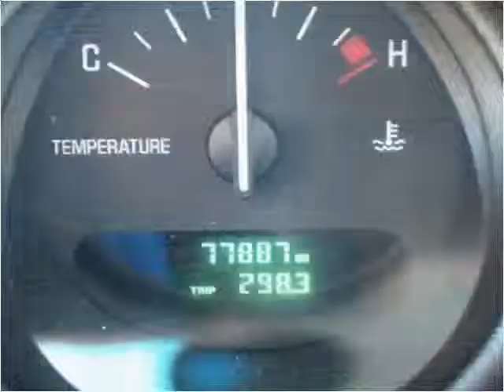2005 Buick LeSabre Used Cars Louisville KY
This 2005 Buick LeSabre is available from Craig and Landreth Cars - Fern Creek.